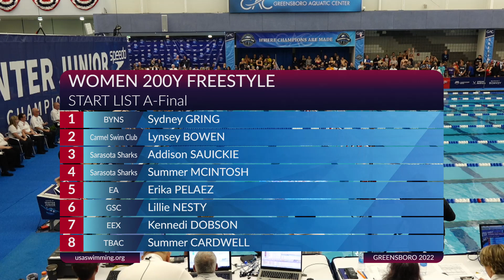Summer McIntosh Claims Victory in Women's 200 Freestyle | 2022 Speedo Winter Jr Championships East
Women's 200 Freestyle at the 2022 Speedo Winter Junior Championships in Greensboro, N.C.

★RESULTS★
Summer McIntosh 1:40.63
Erika Pelaez 1:44.95
Lillie Nesty 1:45.28